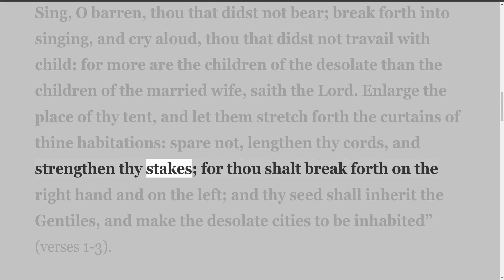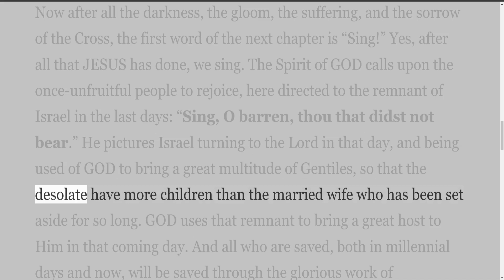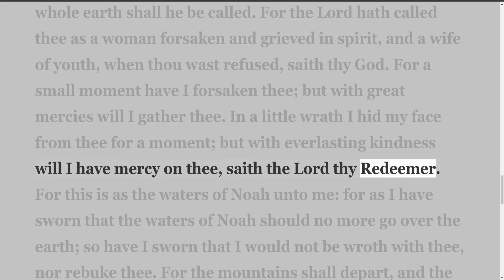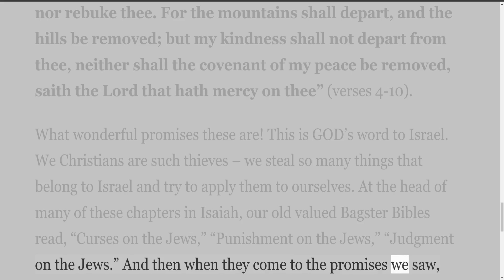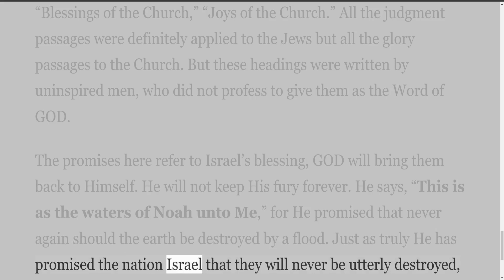Isaiah, by H A Ironside, Chapter 54, THE CALL TO THE REMNANT TO SING